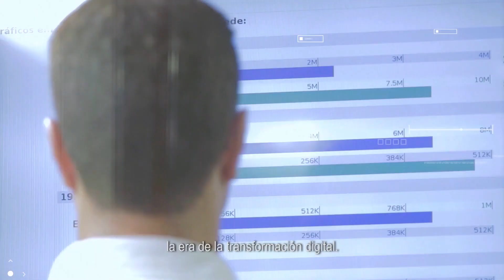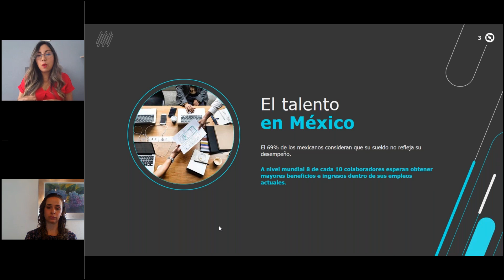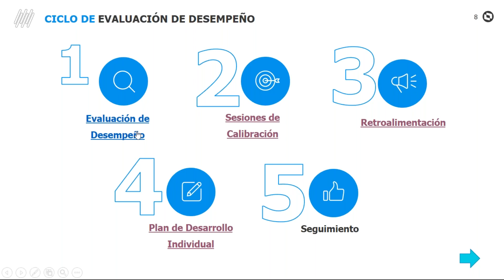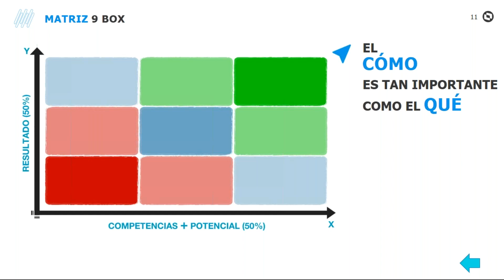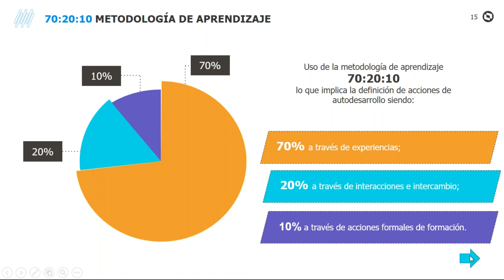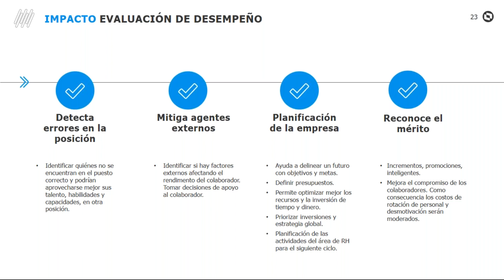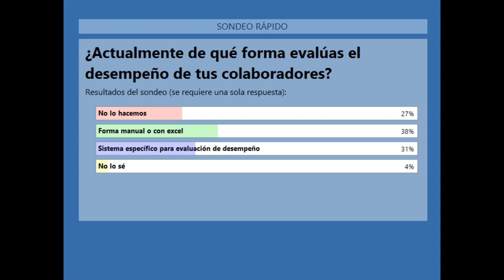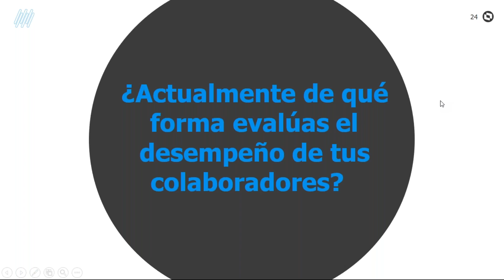Evaluación de Desempeño, aliada estratégica de negocio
¿En qué consiste el proceso de evaluación del desempeño por competencias y cómo puede ayudarte aumentar la productividad y la retención del talento en tu organización?

Asiste a esta plática y conoce la importancia de la correcta gestión del desempeño y el impacto que tiene en el negocio.